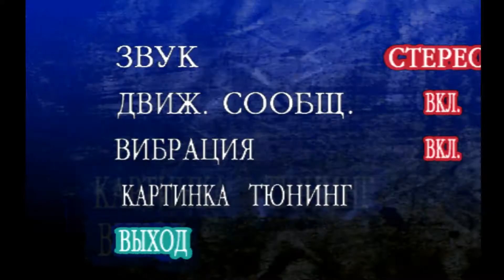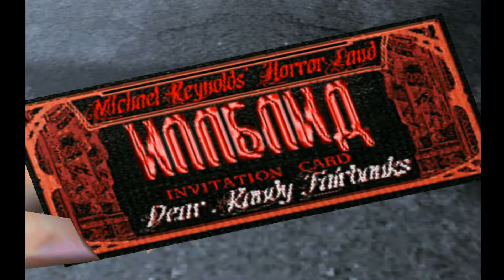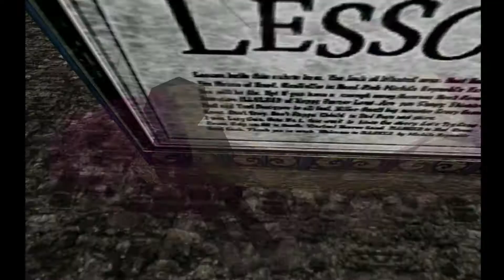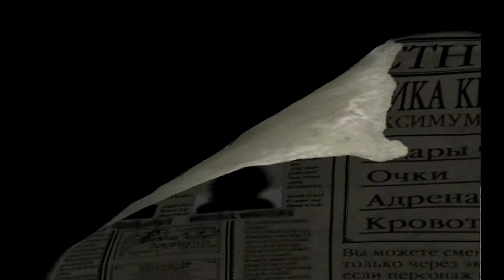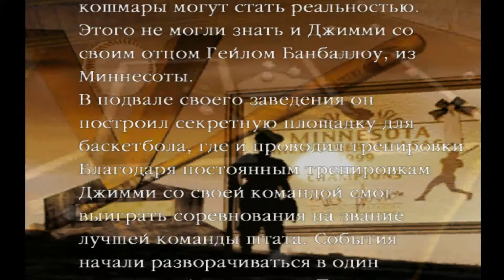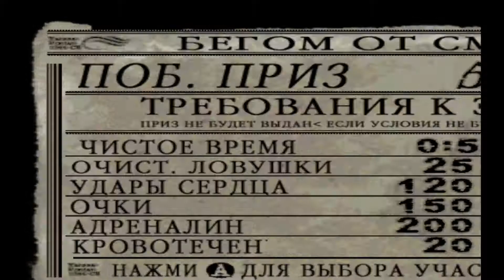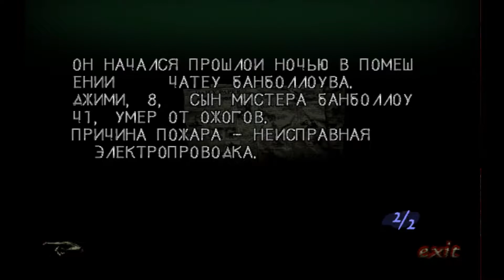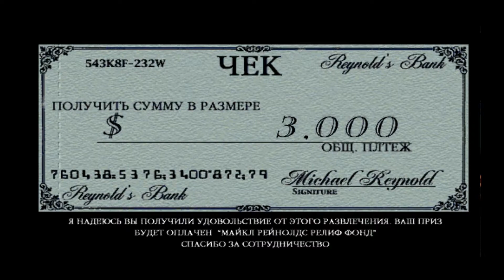[DC] Illbleed [FullRUS] [Vector] [T-46001N]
Одна из двух игр разработанная Climax Graphics. Игра представляет собой уникальный в своем роде Survival Horror, в котором нужно пройти 6 огромных этапов сильно отличающихся между собой, разгадывая сюжетные тайны, обезвреживая многочисленные ловушки и где предстоит тщательно следить за многими параметрами персонажа, чтобы выжить.
Эрико Кристи не совсем обычная девушка. В школе, по состязанию выразительного чтения, она призналась, что в детстве его эксцентричный отец был мастером Ужаса и Страха, чья работа заключалась пугать людей. И первые эксперименты по испытанию Страха он применял прямо на своей дочери. В итоге, Эрико сильно досталось в детстве, но она выдержала всех его напастей и, с тех пор, она выработала абсолютный иммунитет к каким либо страхам.
 Эрико Кристи (Eriko Christy) - выиграла состязание и, в награду, получила 4 билета в Парк Ужасов, основанный неким Майклом Рейнольдсом — Illbleed, где всякий, кто сможет пройти этот парк, получит, в качестве вознаграждения, сто миллионов долларов. Эрико не горит желанием принять участие в этой глупой затее, в отличии от её трех друзей, которые сразу же взялись за этот шанс получить такие, якобы, халявные деньги и тут же бегут туда…
Охх, не зря этот Парк называют Парком Ужасом и не зря он предлагает такие большие деньги.
Спустя три дня, друзья Эрико так и не вернулись, и потому она сама решает пойти в этот парк, чтобы найти своих друзей и разгадать тайну Illbleed-а.